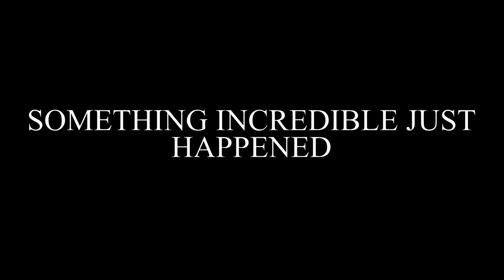James Rodriguez Reacted to my Freestyle Football videos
I am speechless. James Rodriguez just reacted to my football skill videos.